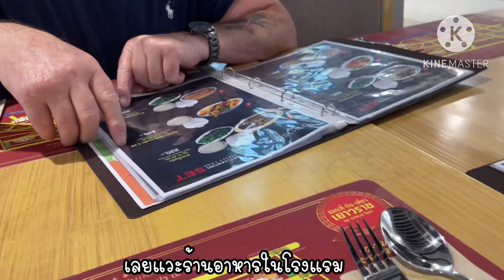วันนี้พาพ่อใหญ่ฝรั่งกับเพื่อน มาเดินตลาดสำเพ็ง และเยาวราช นั่งเรือคลองแสนแสบชอบมาก😄